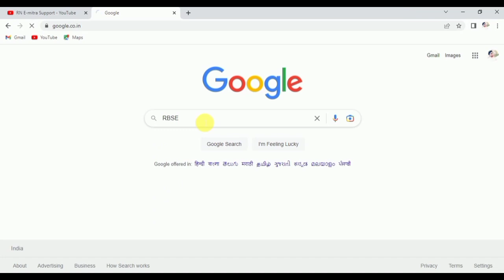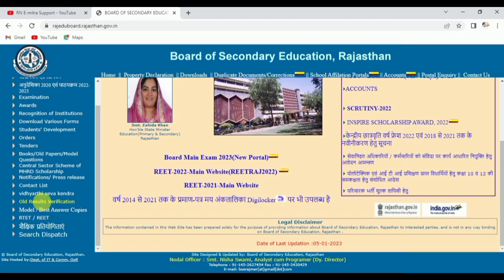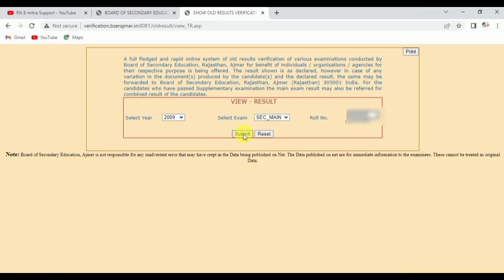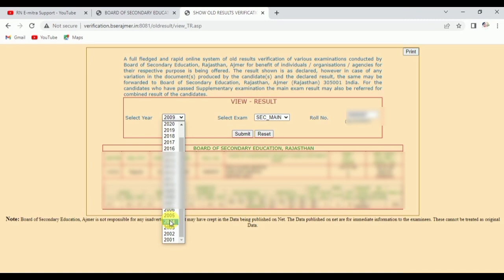राजस्थान बोर्ड 20 साल पुराना रिजल्ट कैसे निकाले 2023 l Rajasthan bord old result kaise check kre l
Cover topic :-
rajasthan board old result name wise
rajasthan bord old result kaise nikale
rajasthan bord old result kaise check kre
rajasthan bord old marksheet kaise nikale
rajasthan 10th result
rbse 12th arts result 2023
10th result 2023 rbse
rbse board result 2023 10th
10th class result kaise check kare
rajasthan board class 12 result 2023
rbse 12th result 2023 kaise dekhe
rbse result 2023 kab aayega
rajasthan board class 10 result 2023
rajasthan board class 10th result 2023
rbse class 12 result 2023
rajasthan 5th board result kaise dekhe 2023
how to check rbse 12th arts result 2023
rajasthan 12th arts result out
rajasthan board
rbse 10th result kaise check kare 2023
rbse 12th ka result kaise dekhe 2023
10th class result kaise dekhe 2023
rbse result 10th 2023 kaise dekhe
10th ka result kaise dekhe 2023 rbse ka
rbse 10th ka result kaise dekhe 2023
10th result kaise dekhe 2023
12th arts result nam se dekhe
rbse 12th science result 2023
rbse result kaise check